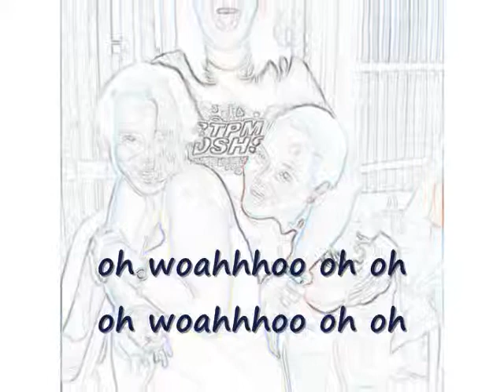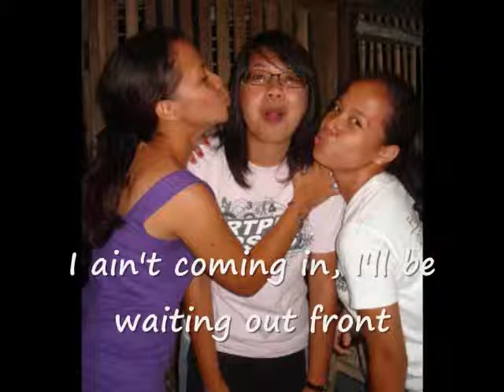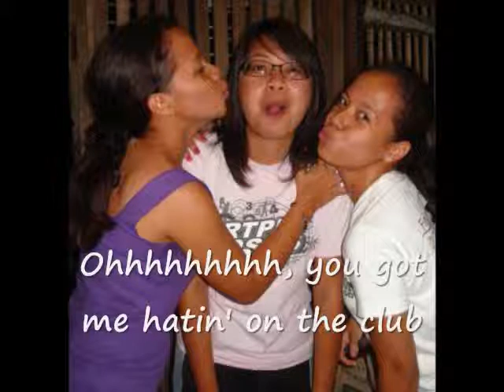SOng wid LYrics